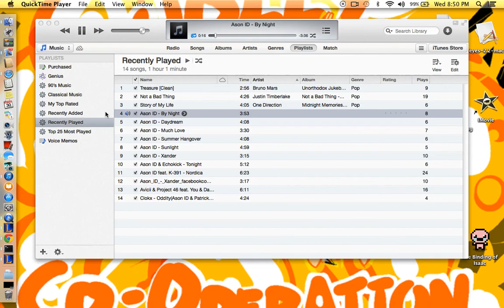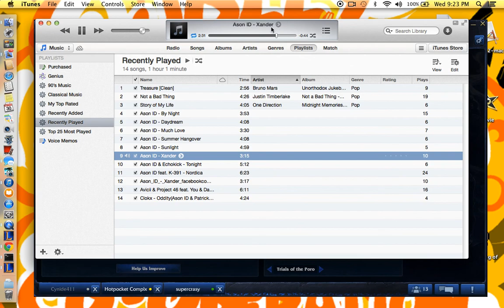Subscriber Game 4 A little less supercrasy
everyone has bad games